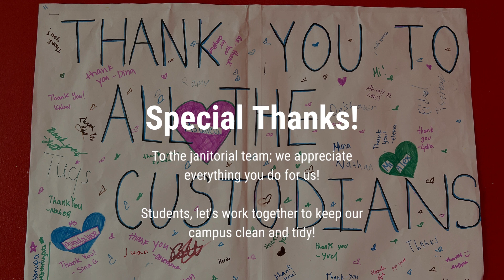AIMS TV - Week of October 19th 2023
Welcome to another exciting installment of AIMSTV! Tune in to see our High School, Middle School, and Elementary School Back to School Nights, with an exciting appearance from the AIMS Middle School Band. Join us on our AIMS District College adventures, from making the esteemed College Board AP Honor Roll to visits with different College recruitment teams to pursue College options. Celebrate the People’s Republic of China’s Flag raising ceremony with the Director of Schools, Ms. Natalie Glass. Be sure to tune in next time for a recap of National Hispanic Heritage Month celebrations here at AIMS District!